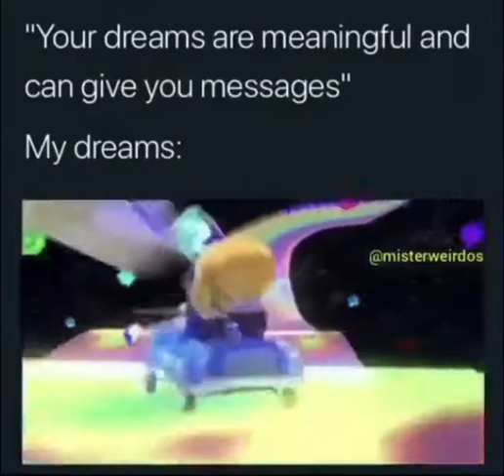Now this is facts